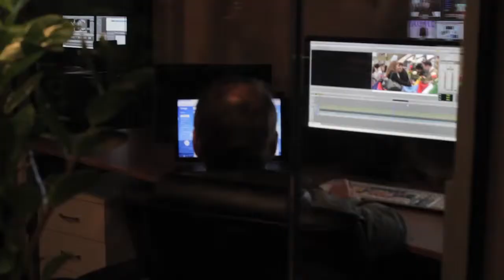Екскурсія на телеканалі 112 Україна